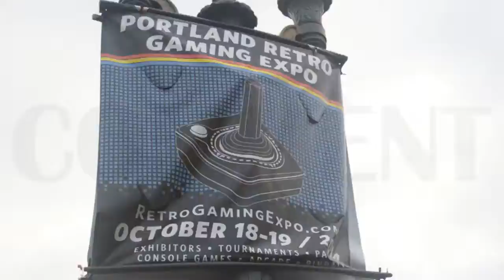Sega for Sundays